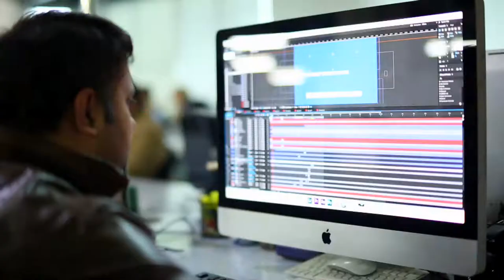idea Croron Ka | Profile of Monis Rahman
Host: Nabeel A. Qadeer
Idea Croron Ka is a platform that bridges the gap between investors and entrepreneurs. In Pakistan, we are developing a culture of entrepreneurship, with young people developing an appreciation, appetite and skill to dream up ideas and develop high-tech startups as viable businesses. This show is an important step to develop this culture and spread the germ of entrepreneurship in our youth. Idea Croron Ka gives budding entrepreneurs a platform to present their ideas to business tycoons and investors, who analyze their ideas and help them scale. It also features segments focusing on prominent figures in Pakistan who have undergone hardships to ultimately achieving their goals.